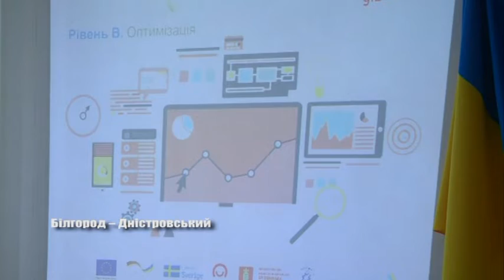Енергоефективність у громадах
З самого ранку до Білгород – Дністровської мерії завітали представники Глухову, Гадяча, Миргорода, Покрову та Токмаку. Мета – проведення семінару в рамках проекту «Енергоефективність у громадах II».  Тетяна Карпенко з подробицями